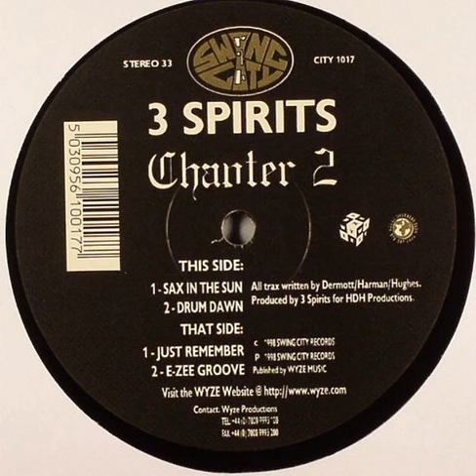3 Spirits - Drum Dawn